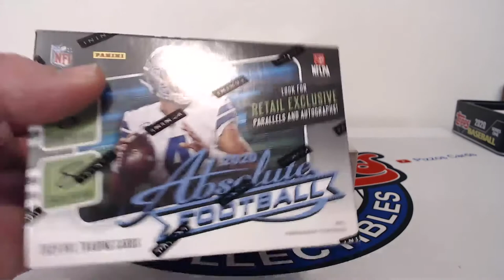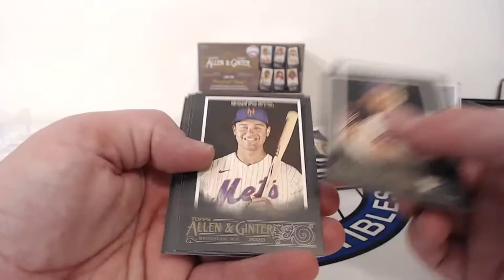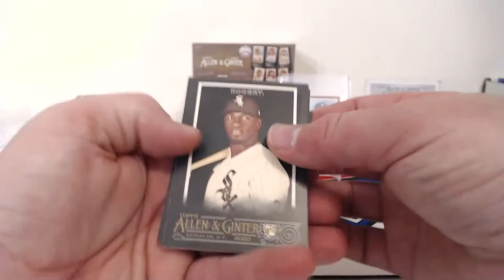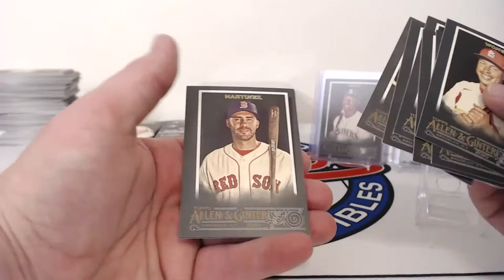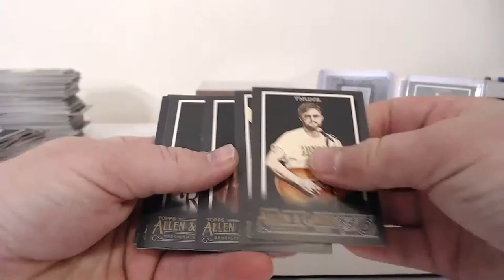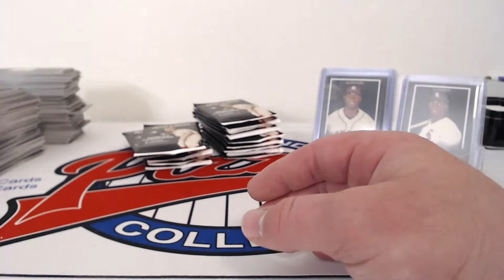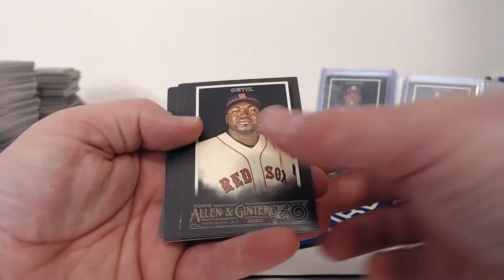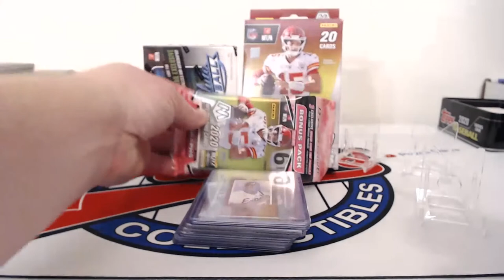2020 Allen Ginter X. Robert Auto? Bichette? 1/1?